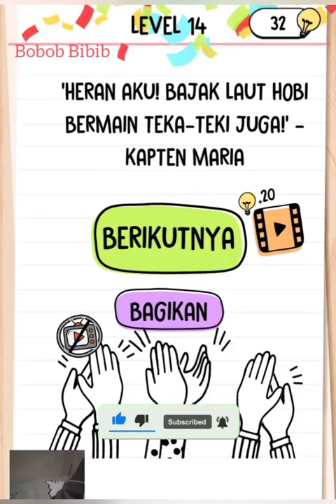Jawaban Brain Test 2 Kapten Maria Level 1-20 | Asah Otak Kocak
Jawaban Brain Test 2 Kapten Maria Level 1-20 | Asah Otak Kocak ‎@Bobob Bibib

Dan aktifkan loncengnya biar tidak ketinggalan notifikasi video terbaru.

Brain test 2 fitnes sehat cindy, Brain test 2 pelarian dari penjara, Brain test 2 agen sam, Brain test 2 keluarga budiman, Brain test 2 jojo sang pemburu, Brain test 2 sam dan jojo part 1, Brain test 2 sam dan jojo part 2, Brain test 2 petualangan si mpus, Brain test 2 Peternakan kak erma, Brain test 2 sissy sial, Brain test 2 kapten maria, Brain test 2 cerita masa sma, Brain test 2 dendam salim
Jawaban brain test 2, kunci jawaban brain test 2, brain test 2 level

Brain test fitnes sehat cindy, Brain test pelarian dari penjara, Brain test agen sam, Brain test keluarga budiman, Brain test jojo sang pemburu, Brain test sam dan jojo part 1, Brain test sam dan jojo part 2, Brain test petualangan si mpus, Brain test Peternakan kak erma, Brain test sissy sial, Brain test kapten maria, Brain test cerita masa sma, Brain test dendam salim